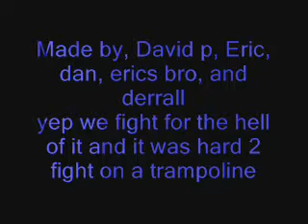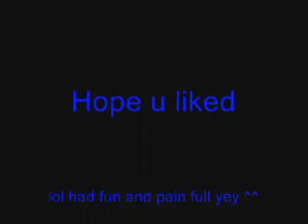tramp fight part 1